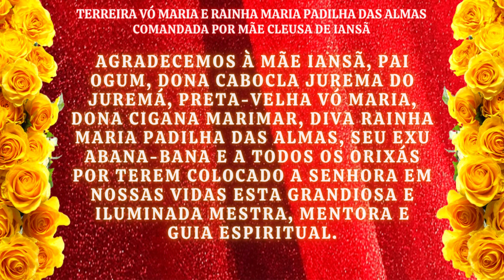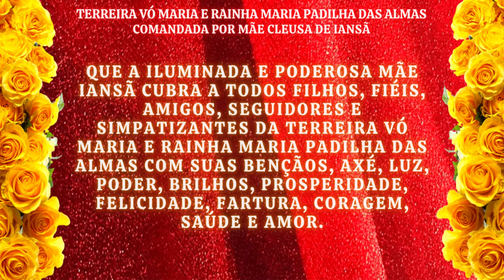Salve dia 04 de dezembro! Salve Mãe Iansã! Salve Mãe Cleusa de Iansã!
04 de dezembro é data em que homenageamos Mãe Iansã e aniversário de Mãe Cleusa de Iansã.

Nesta data tão iluminada, nossa Terreira homenageia a estas duas grandiosas mães que iluminam a vida de todos filhos e fiéis da Terreira Vó Maria e Rainha Maria Padilha das Almas.

Feliz aniversário, Mãe Cleusa!
Eparrei Iansã!

Que seu manto cubra a todos de amor, prosperidade, poder e axé!